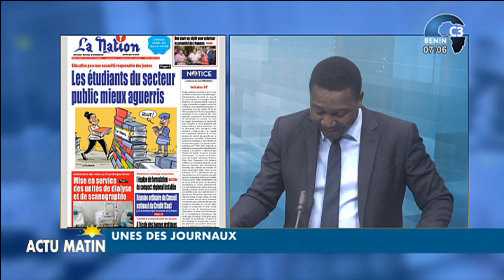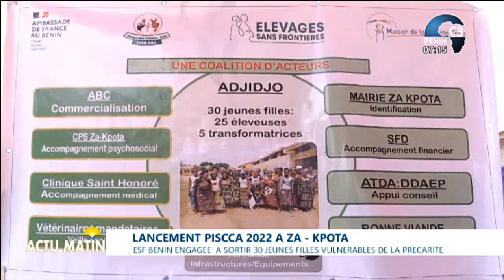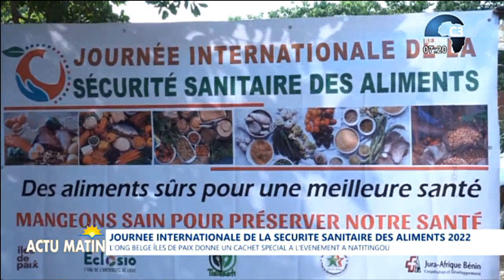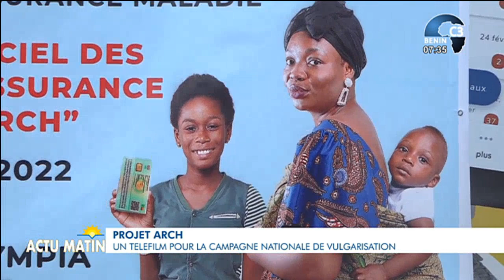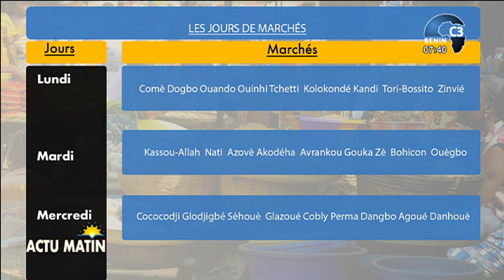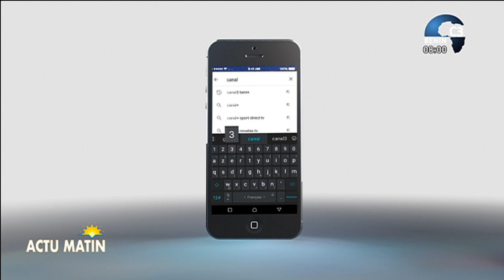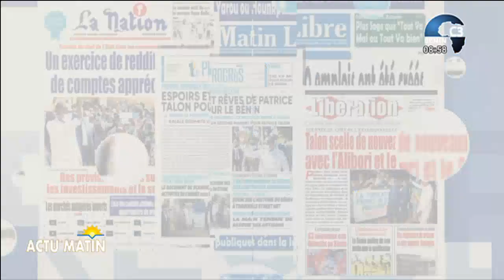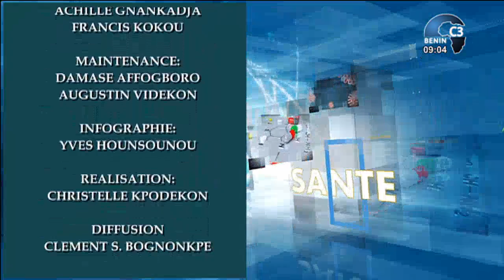CANAL3-BENIN : Intégralité Actu Matin du Lundi 27 Juin 2022